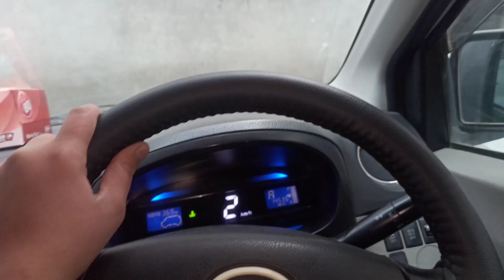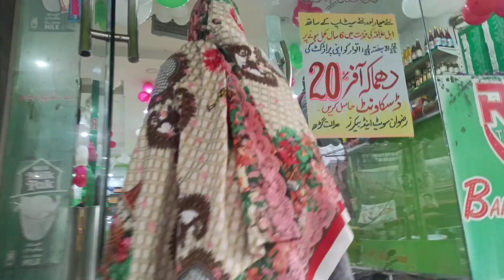2023 Frist day bohit achha 👌😋 Guzara😌☺️